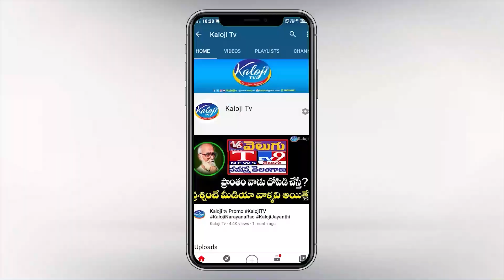Teenmaar Mallanna Fires On TRS & BJP Party | Kaloji TV